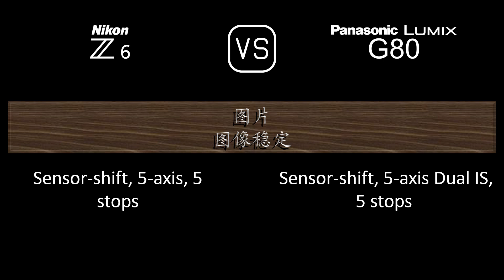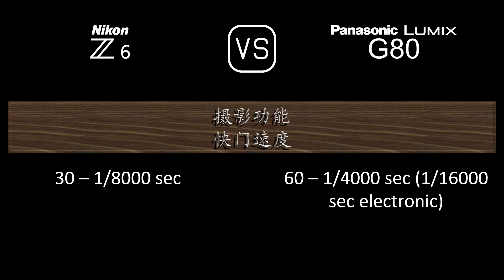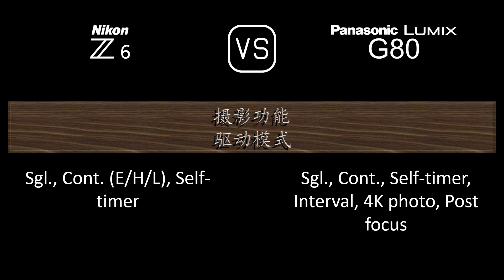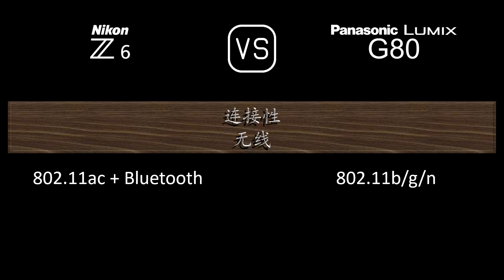Nikon Z6 与 Panasonic Lumix G80 的规格比较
本视频是 Nikon Z6 与 Panasonic Lumix G80 的功能概述和规格比较 (comparison of specifications)，希望对您有所启发。感谢您的支持。

00:24 推出
00:32 机身
00:41 传感器
01:05 图片
01:21 光学与对焦
01:50 屏幕
02:10 取景器
02:26 摄影功能
03:27 录像功能
03:43 贮存
03:47 连接性
04:16 物理特性
04:36 杂项